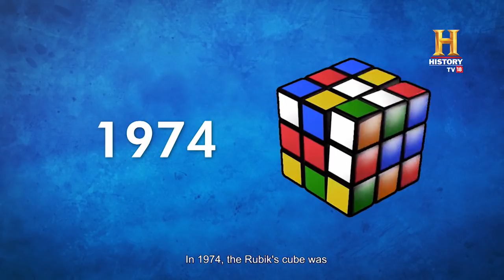This young boy from Mumbai is a Rubik's cube magician. OMGIndia S06E02 Story 4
At just 13 years old, Mumbai's prodigy Affan Kutty is astonishing many with his exceptional Rubik’s cube skills. Starting with basic puzzle-solving, he rapidly progressed to mastering the art of speed cubing. However, not one to rest on his laurels, once he conquered that, Affan embarked on an even more intriguing challenge: swiftly crafting letters on the cube. Remarkably, he doesn't just restrict himself to English; he also forms letters in Hindi and Arabic, showcasing an extraordinary blend of skill and creativity.

रुबिक क्यूब को देखकर हमें दिन में तारे नज़र आते हैं पर ये नन्हें जनाब ना सिर्फ रुबिक के ब्लॉक्स की पहली को सुलझा सकते हैं बल्कि 6 भाषाओं की वर्णमाला भी इन ब्लॉक्स से लिख सकते हैं | आ गए ना दिन में तारे नज़र !